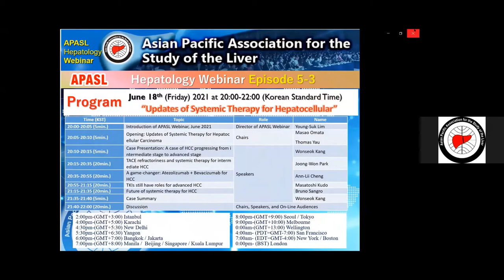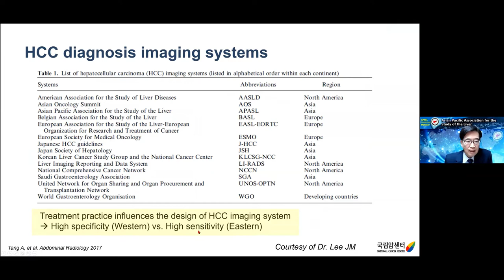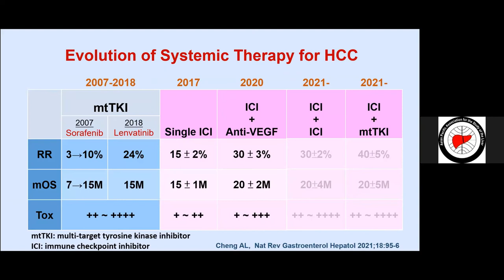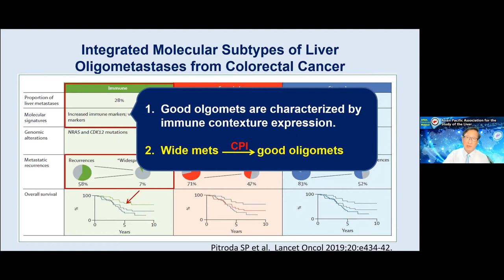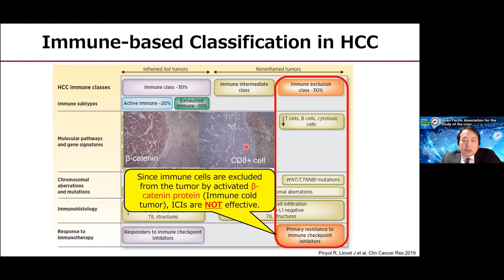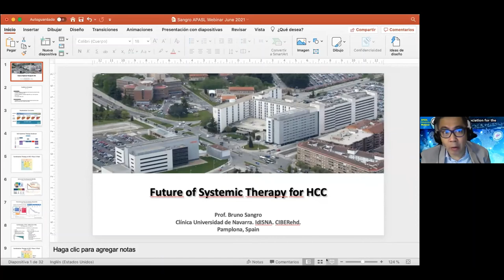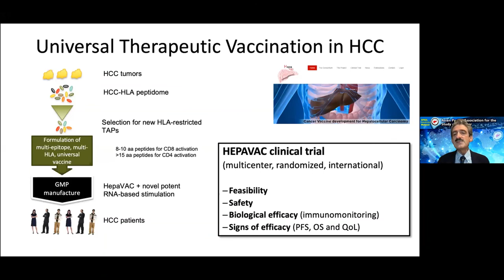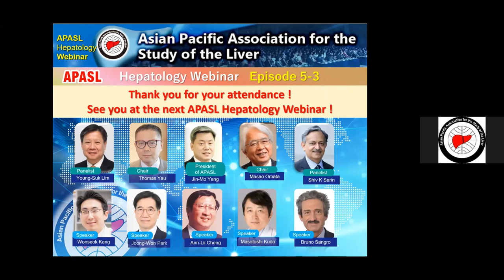APASL Hepatology Webinar Episode-5 Session-3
Topic: Updates of Systemic Therapy for Hepatocellular Carcinoma
Friday, June 18th 2021 at 20:00-22:00 (Korean Standard Time= +9:00 GMT)